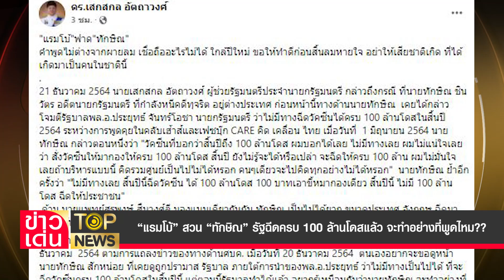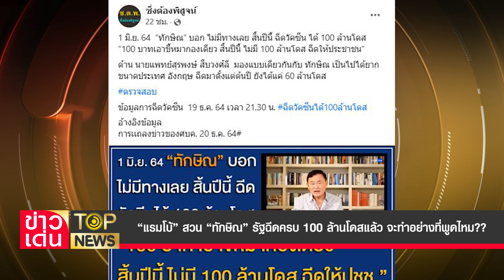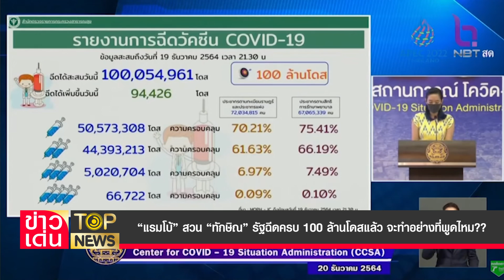“แรมโบ้” สวน “ทักษิณ” รัฐฉีดครบ 100 ล้านโดสแล้ว จะทำอย่างที่พูดไหม??| ข่าวเด่น | TOP NEWS